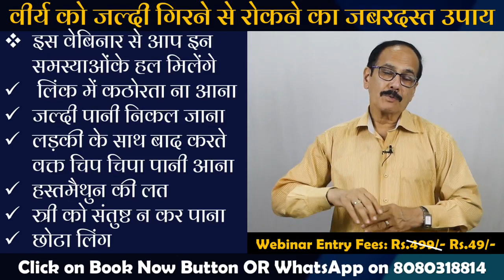How to Cure Sexual Problem..? - Dr. Deepak Kelkar (MD, MBBS)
• Psychiatrist
• Hypnotherapist
• Psychotherapist,
• De-addiction Specialist
• Sexologist